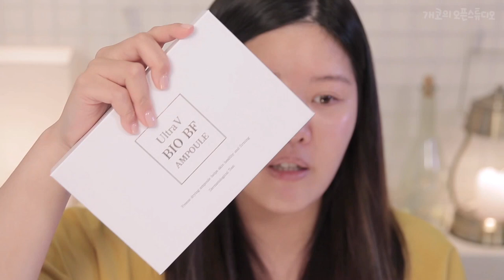경축! 개코의 오픈스튜디오에 바이오BF앰플이!!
휴가 후 피폐해진 개코의 피부를 살려낸 바이오BF앰플!
개코가 직접 말하는 신세계 "바이오BF앰플" 체험